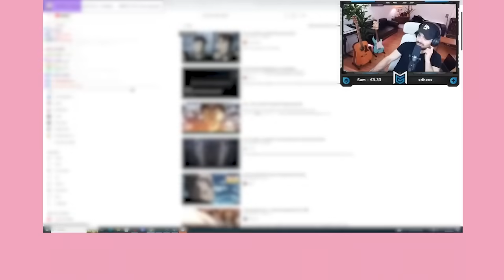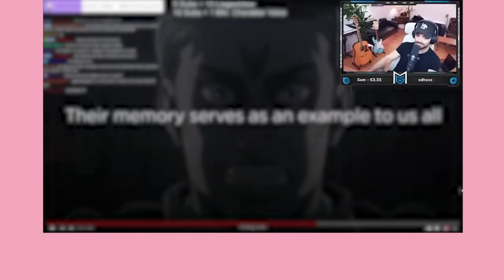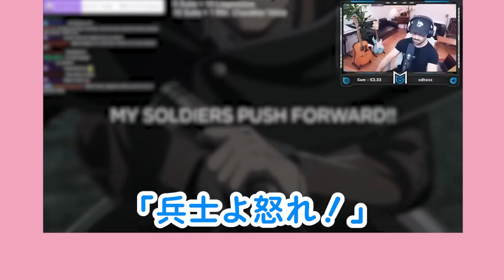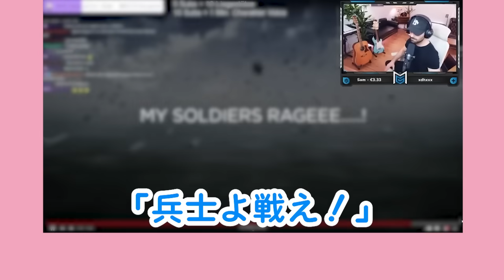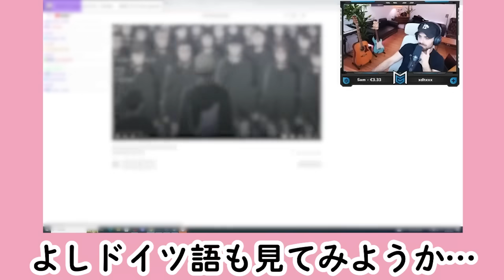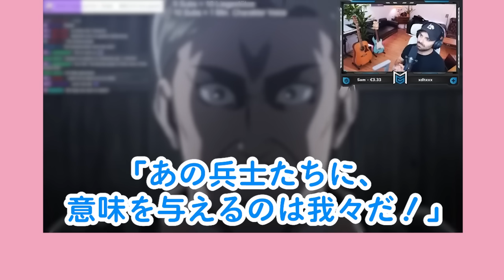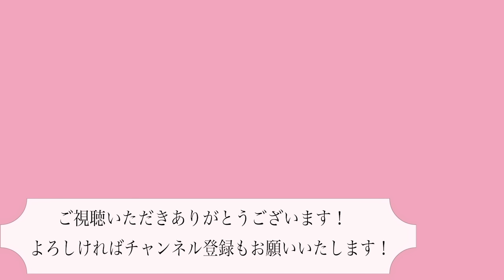日独英3カ国語でエルヴィン伝説の演説を見るドイツ人声優ニキ【字幕付海外の反応】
動画を見てくださり、ありがとうございます！チャンネル運営者のユリアと申します！ドイツ人の大学生で、翻訳のお仕事をしています。
このチャンネルでは、普段から、アニメなどに対する海外の反応を、ドイツ語、ロシア語、英語から、日本語に翻訳して、動画をアップしています。